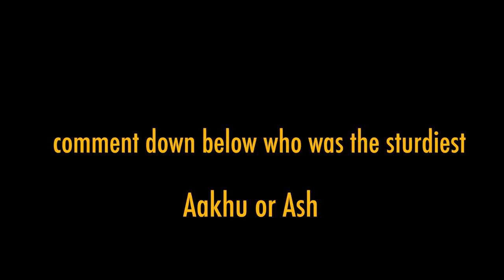HE JUMPED OFF THE BALCONY... | FTGT Vlog #17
We Moved... HOUSE TOUR?

VLOGS EVERYDAY!!! @10PM PST
Socials: